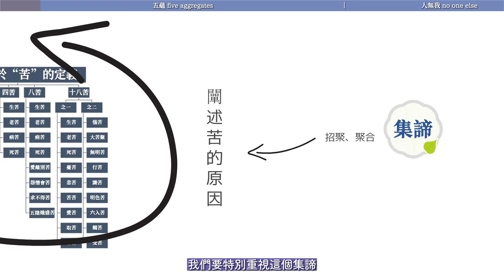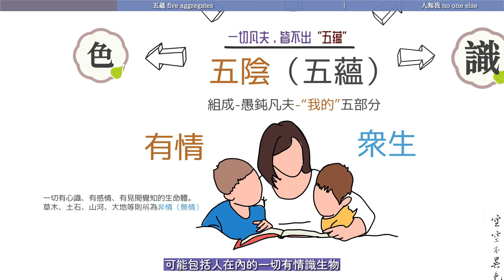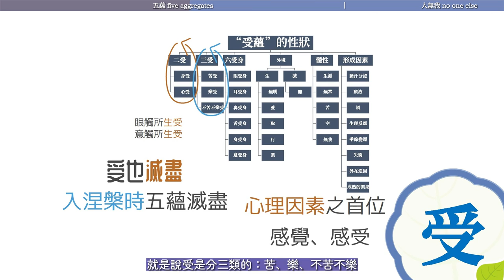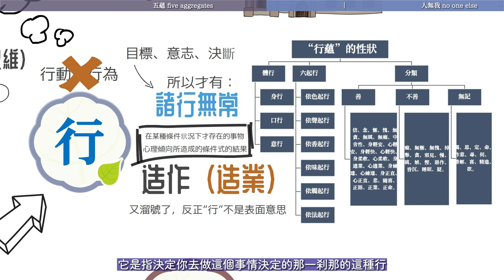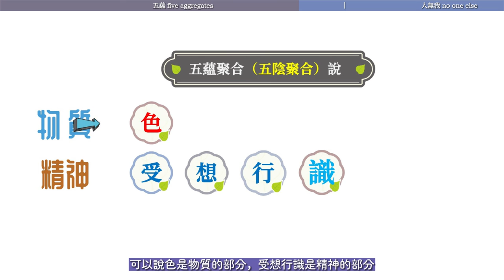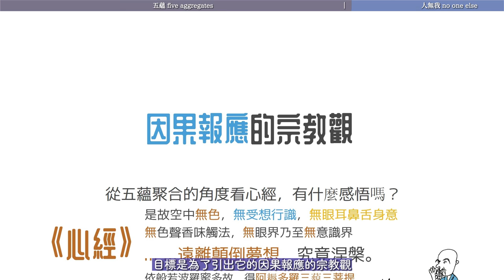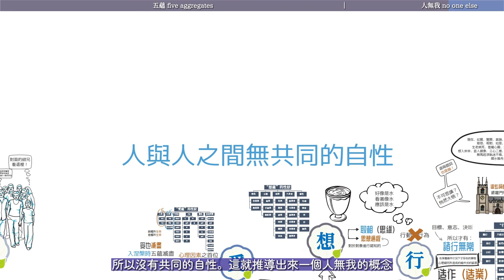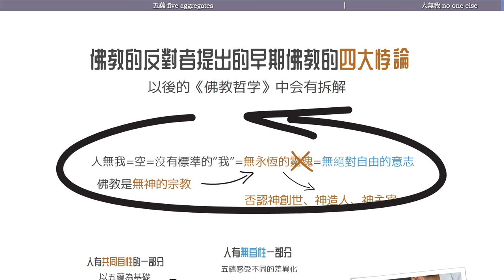你的身体和心灵是由五阴组成的！解析色、受、想、行、识的奥秘，为什么佛教认为人是无我？｜人生八苦｜集谛｜五阴聚合｜五蕴聚合｜十二因缘｜业报轮回｜色｜识｜非色四阴｜名色【08/15早期佛教】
十二因緣說又叫緣起論，它是佛教的一套獨創理論。佛教立宗以來，每500年所有的概念會為之一變，基本上會把前期所有的立論推倒，包括人生是苦這麼基礎的概念在大乘裡都有含混的否定，但有一個事情從來沒有被推倒過，就是因緣說。
創作感謝：
中文字幕組：閑者知無涯佛學課系列-燈校本字幕編輯組;
英文字幕組：@阿倫的故事 @映入眼簾的梧桐樹;
全方位支持：@STONE通史筆記 @安端 @常月 @雨花石 @娘子;
沒有這些師兄精心耕耘和協助,製作後期工作量會變得更加巨大;
版權聲明：
使用聲明：非商業用途署名“江邊的一碗水創作”,贏利用途需授權;
課程版權：經創作者“閑者知無涯”先生授權使用;
圖片版權： 網站不限於：@Harryarts @pikisuperstar @freepik @macrovector @juicy_fish - Flaticon @pch.vector @古納魯阿 @upklyak @brgfx @宏向量 他們是非常有才華的藝術家和高質量的頻道，以及大量來自於未找到署名作者的珍貴照片和資料;